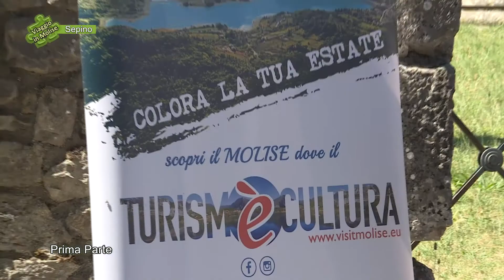Sepino - Santa Cristina, i festeggiamenti 2020 - 01 - Puntata 6849 di Viaggio in Molise